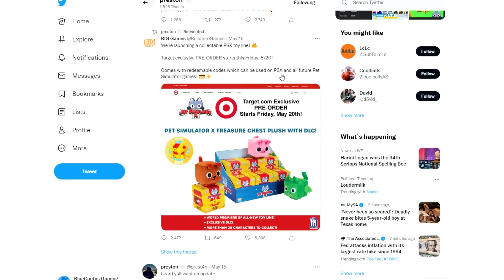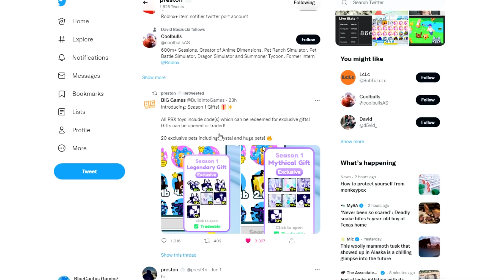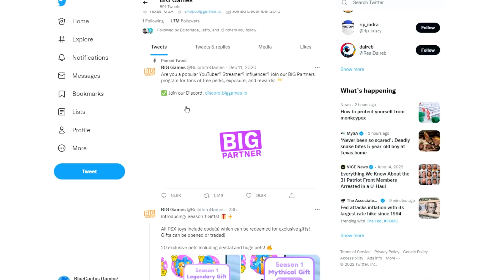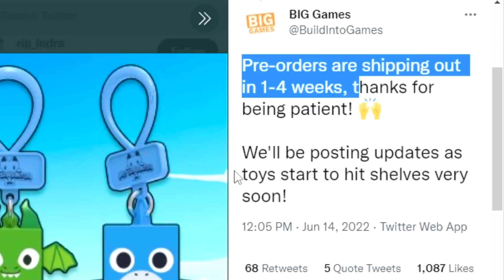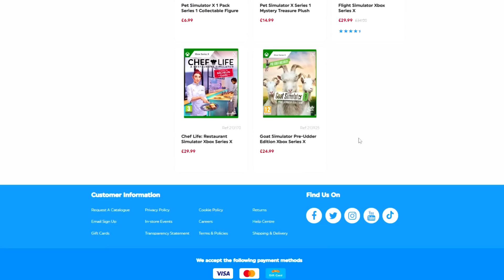PET SIMULATOR X UPDATE IS ALMOST HERE!!!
PSX Value List